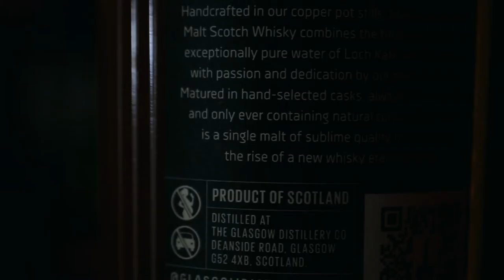Glasgow 1770 Tequila Cask Finish | Lowland Whisky Review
Glasgow 1770 Tequila Cask Finish - taken from cask number 18/992, matured in a first-fill ex-bourbon cask before being finished in a tequila cask. Unpeated. Natural Colour. Non-chill filtered. Bottled at 55% ABV.

Glasgow 1770 is the range from the Glasgow Distillery co. We've covered their core range in previous videos.

If you're a fan of the work I do here on Youtube and are interested in supporting the channel financially then you can! I have opened up memberships on Youtube which include neat perks such as exclusove emojis to use on the channel and exclusive content!

If you are considering supporting the channel thank you very much! It really does mean a whole lot to me!